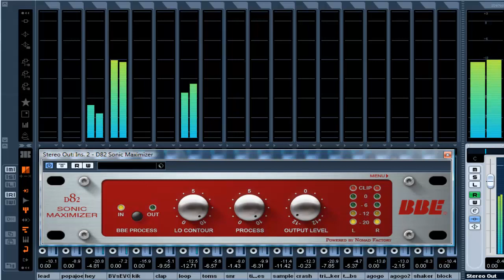Papa Joe. (The Sweet) Cover Version.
All Instruments Arranged, Produced & Performed By The Pirate Biker @ Cave Studios & SampleForge, Surrey, England.